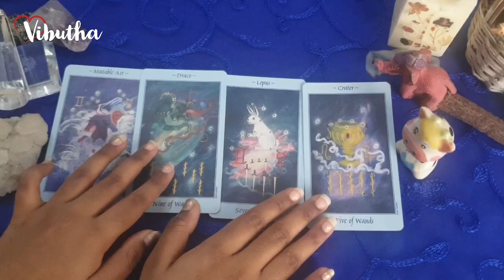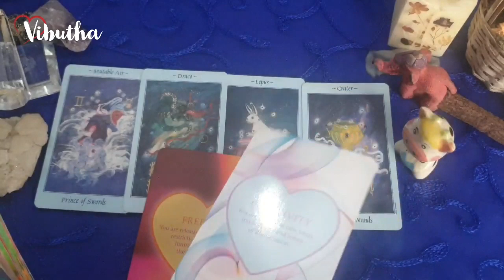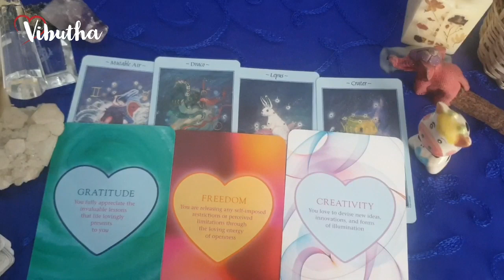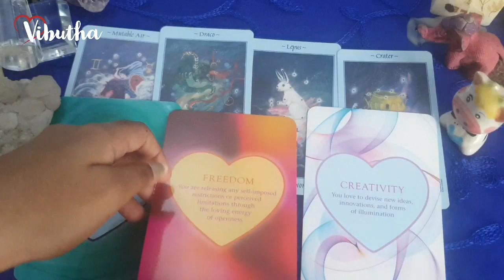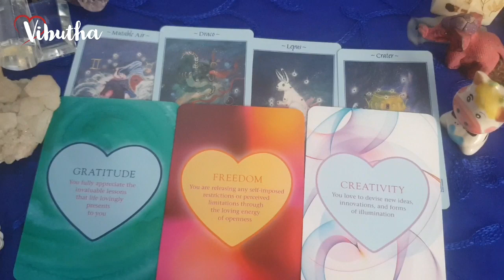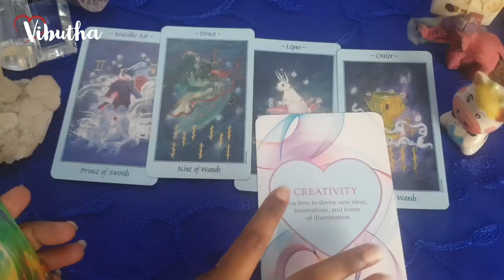Virgo daily love tarot reading ♍They are dreaming about you!!!♍30th March 2021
vibutha_love_divinations

vibutha_love_divinations

Decks Used:
Mini Rider Tarot deck:
The Light Seer’s Deck:
The Hermetic Tarot:
Tarot Lenormand
Pre-Raphaelite Tarot
Mystic Monday
Gilded Reverie
Golden Tarot
Gilded Reverie Lenormand
Wisdom Oracle